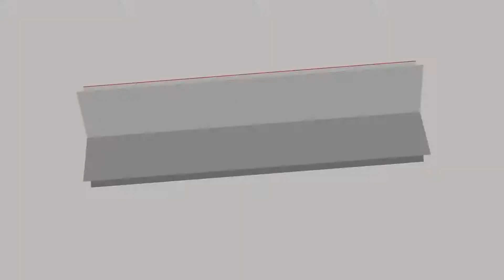Combine Harvester Cutter Bar Alloy standard for Kubota harvester （Combine Parts T006）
In this video, we will show you our quality ­­­(Combine harvester parts).